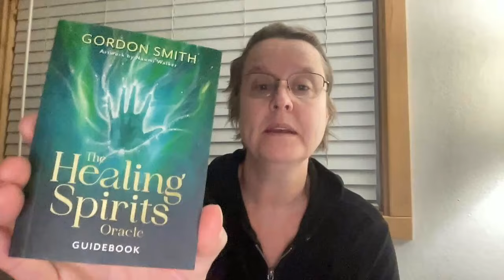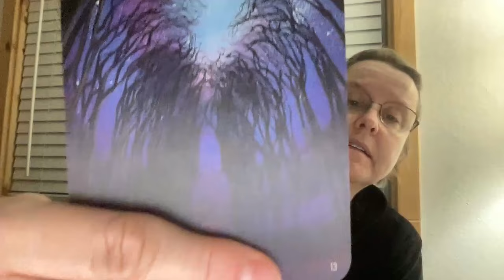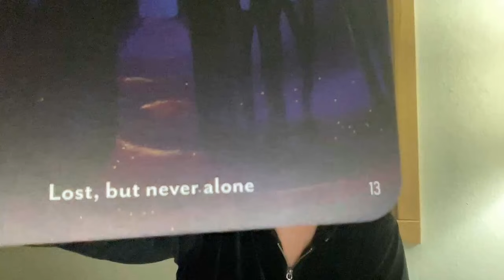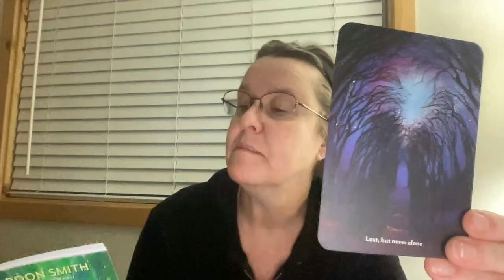😇 I Woke Up Feeling Dread. Here's an Angel Card for some Perspective!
If you woke up feeling dread, this video is for you. Watch as I pull an angel card for some perspective and guidance on turning our day around.

3. CLICK ON ADS:  Click on ads that pop up during our videos (Free)
4.
5.
6. TAKE KAREN'S CLASS: Learn about your personality type and those around you.

♦️Angel Cards
♦️Big Book of Angel Cards
♦️Oracle of 7 Energies Cards
♦️Soul Mirror Oracle Cards
♦️The Enchanted Map Oracle Cards
♦️The Light Seer's Tarot Cards
♦️A Yogic Path Oracle Cards
♦️The Body Gratitude Deck
♦️The Healing Spirits Oracle Deck
♦️Ask Your Guides Oracle Cards

♦️Let Your Spirit Guides Speak
♦️How to Read the Akashic Records (cheaper at B&N)
♦️A Course in Miracles Made Easy
♦️The Life-Changing Power of Intuition
♦️You Are A Channel
♦️The Power of Now
♦️The Four Agreements
♦️The Untethered Soul
♦️A New Earth

DOWSING RODS
♦️Velcro for Dowsing Rods

♦️ PRAYER EXAMPLE FOR DOWSING RODS
I close my aura to all but my higher self, the God consciousness, my guides and guidances and ask Archangel Michael to please protect this channel so it's only of the light. Amen